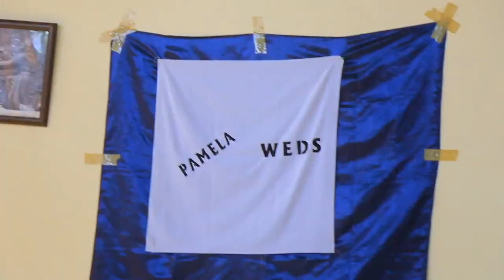PAMELLA WEDS JULIUS at St. Andrews Kaggwa Suneka Catholic Parish officiated by Fr. Jeremiah.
Hii ni harusi ya wazee iliyopendeza wengi sana.
Ilishikanishwa na Padre Jeremiah Nyakundi
This channel is all about Catholic Music, Mass, Doctrine, Documentaries, Films, Videos, Reflections, and others.